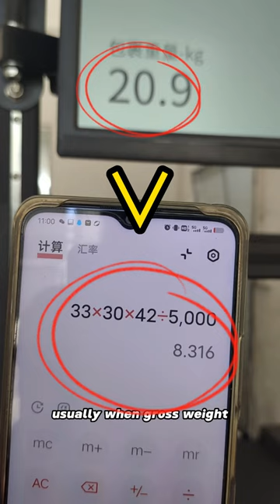How to calculate the billed weight of freight？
How to calculate the billed weight of freight？ let's say this small but heavy cartoon.this is his gross weight 20.9. this is its size.so the size weight is 8.3. so the final charge weight is 20.9. usually when gross weight is more than size weight.so the charge weight is the gross weight.